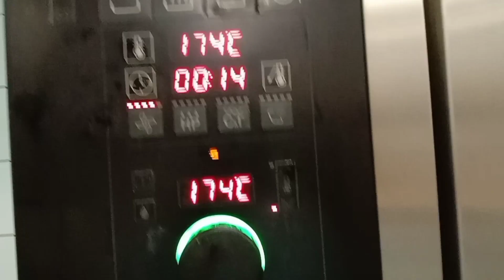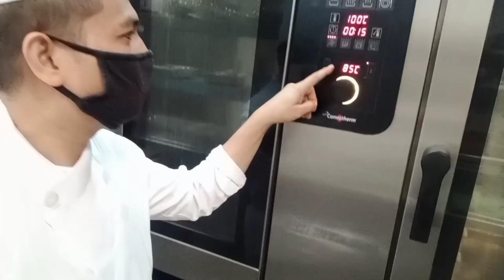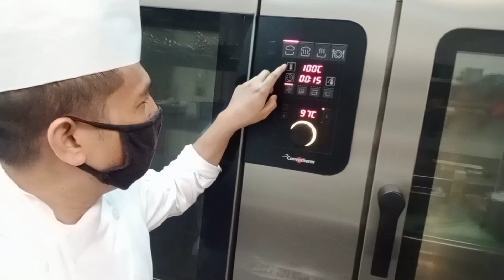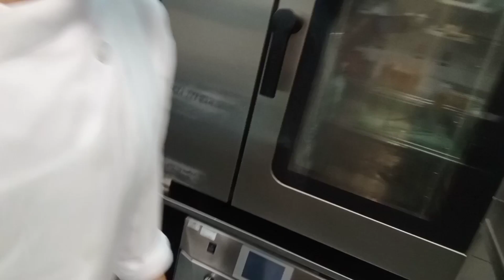PINOY CHEF NG HILTON HOTEL IN DUBAI UAE...[ SULO NIGHT SHIFT DUTY ]..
.fypシ゚viralシ